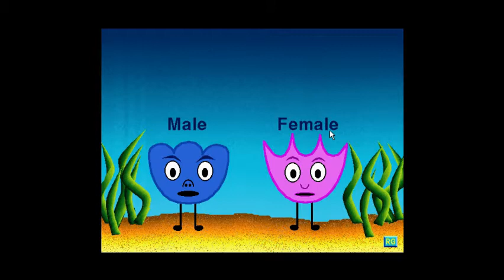Rodney's Wonder window: Tooli bugs